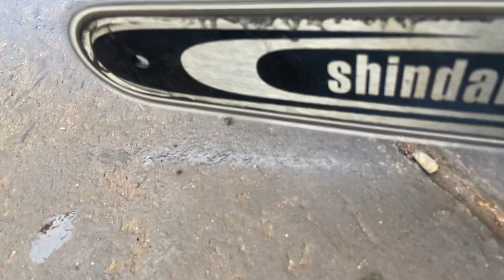Máy Cưa Xích - Shindaiwa1038s - Đời Mới - 38,4cc - trợ Lực Lớn - 0988628901